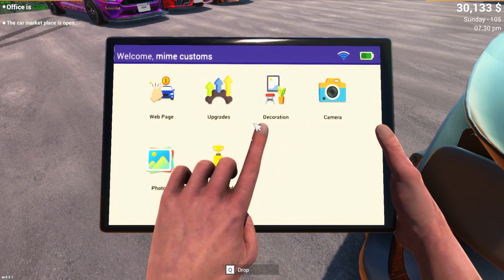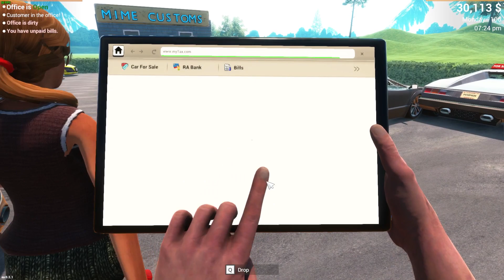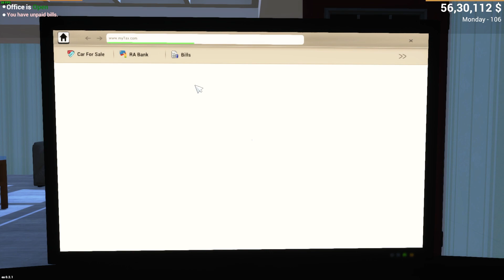Selling all expensive luxury cars from my showroom (7 days challenge ep 7)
hyper car, technogamerz, anshubhist, notgamerfleet, triggered insaan, mrbeast, bbs, mythpath, car

ignore this.

car for sale mobile download,
car for sale apne mobile mein kaise download karen,
car for sale simulator mobile apk,
car for sale game in android mobile,
car for sale mobile mein kab aaega,
how to play a car for sale simulator in mobile,
how to play a car for sale in mobile,
car for sale mobile best game car saler dealership,
car sale dealership,
car sale dealership game,
car sale dealership simulator,
a car dealership,
i open a car dealership,
how to own a car dealership,
car dealer business plan,
car salesman selling a car,
sales consultant car dealership,
car sales car sales,
selling cars at a dealership,
day as a car salesman